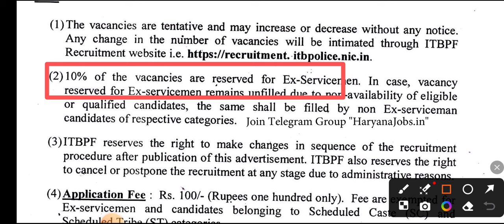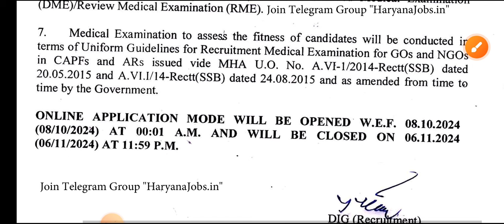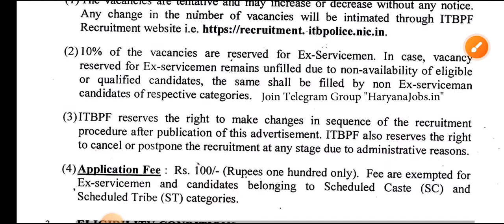ITBP 545 CONSTABLE VACANCY NOTICE OUT SELECTION PROCESS PHYSICAL TEST CUT OFF